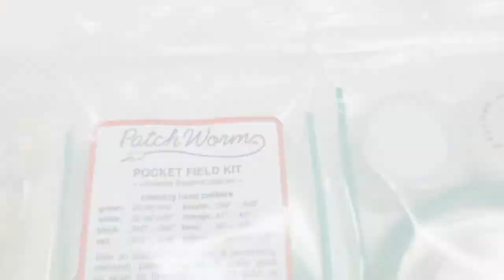PatchWorm Pocket Field Kit Bore Cleaner/Barrel Cleaner - Shooter's Den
PatchWorm Pocket Field Kit
The SAFE bore cleaner - for all calibers

The PatchWorm Pocket Field Kit (PFK) is made entirely of durable nylon, and is designed to pull a clean patch with every stroke. It's a far more refined alternative to pulling a dirty snake through your barrel...

The PFK comes with dozens of wet (with Ballistol Sportsman's Oil) and dry patches (7/8" diameter), suitable for all bore sizes through .35 caliber. Larger 1 1/4" diameter patches are available separately for the larger calibers. Reusable flip-lid containers are included for convenient storage.

Fouling is most easily removed while the barrel is still warm. Slide on a cleaning head, pierce 1 wet patch, feed into chamber and pull straight from muzzle. Flip patch, pull again, remove wet patch. Pierce 1 dry patch, repeat. Where a range of calibers is specified for a cleaning head, a second patch can be added (stacked on top of the first) for the larger caliber to achieve a tight finishing stroke.